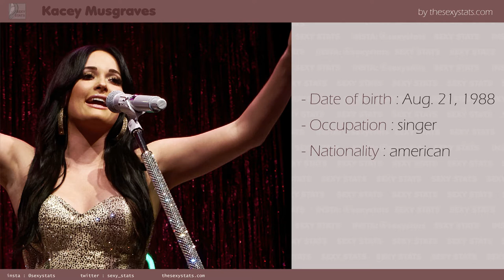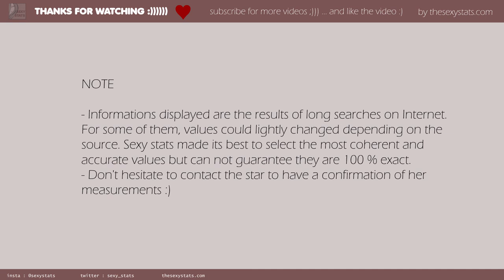Kacey Musgraves mensurations and measurements (boobs, height, weight and more) with sexy pictures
Waouuuwaouuuuuu
Hey what's happen ?! If you don't like country music watch this video and, that's pretty sure you'll love it after looking at the hot Kacey Musgraves pictures. Obviously, you'll find all her measurements : boobs, height, weight and more ! ;)

PICTURES CREDIT

original photo byJustin Higuchi
url author

Modifcations
resized / cropped

original photo byJustin Higuchi from Los Angeles, CA, USA
url author

Modifcations
resized / cropped

Modifcations
resized / cropped

original photo byRoberta
url author

Modifcations
resized / cropped

original photo byToglenn
url author

Modifcations
resized / cropped

MUSIC CREDIT